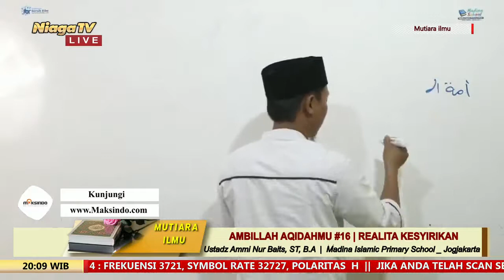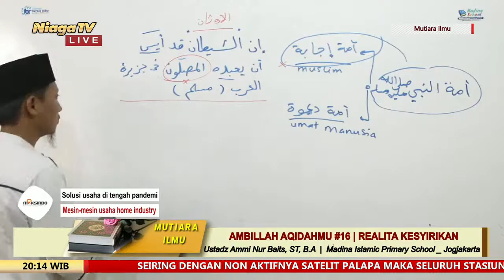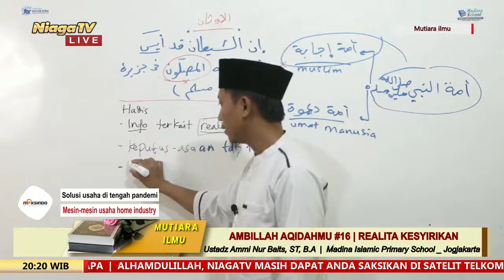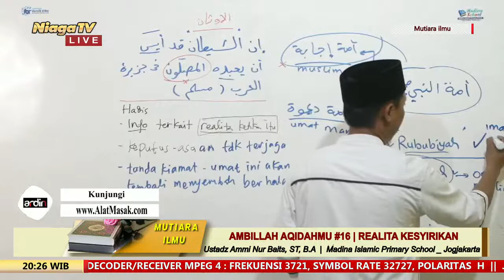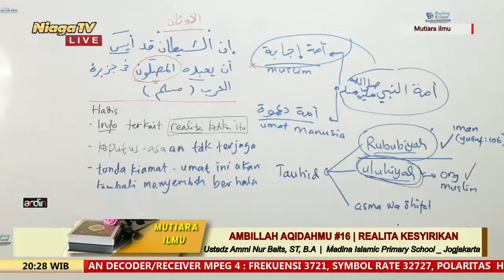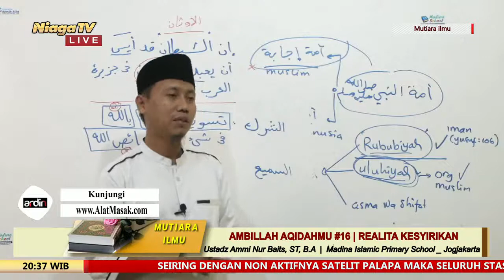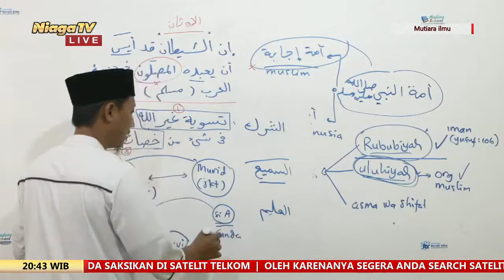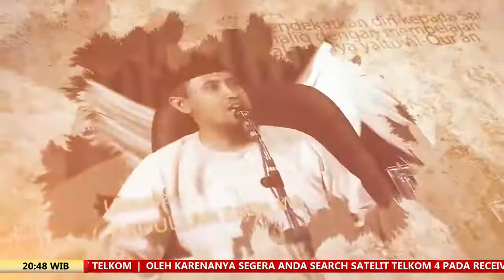Ambillah Akidahmu #16 [Realita Kesyirikan Di Tengah Masyarakat] Ustadz Ammi Nur Baits, ST, B A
[Mutiara Ilmu]

Ambillah Akidahmu #16 | Realita Kesyirikan Di Tengah Masyarakat